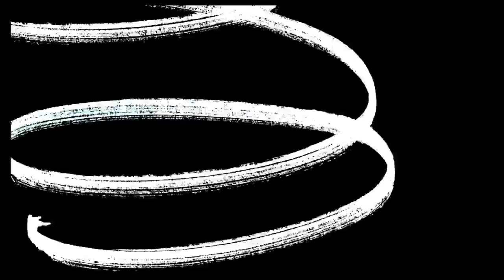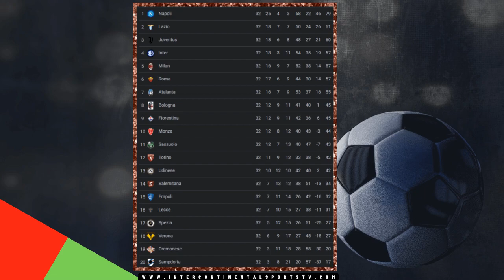ISTV SPORTS BANTER This Week With NubianPrinz 05 02 2023